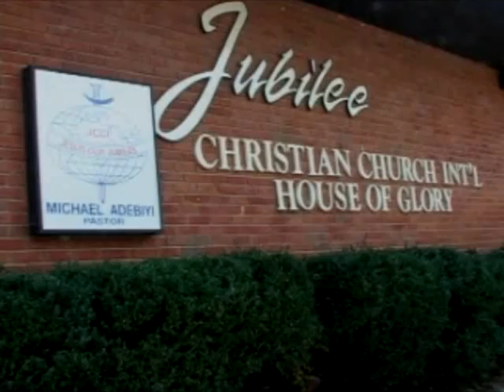Arise & Shine pt 4